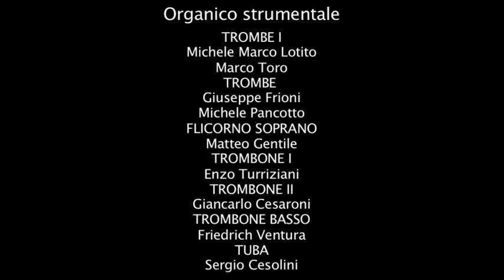CLAUDIO CIMPANELLI : FRA' MARTINO( Anonimo) Elaborazione -OttOmAnIA,diretto dall' Autore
OttOmAniA : "Fra' Martino".Concerto del 19 giugno 2012 presso la Sala Marmi di Palazzo Barberini di Roma per la Festa della Musica 2011

Elaborazione di Claudio Cimpanelli.Trombe:Marco Toro,Michele Pancotto, Marco Lotito, Giuseppe Frioni - Flicorno:Matteo Gentile -Tromboni: Enzo Turriziani, Giancarlo Cesaroni, Federico Ventura -Tuba:Sergio Cesolini